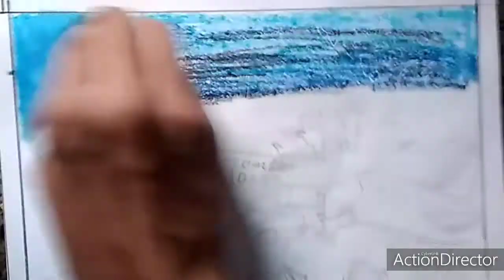RIP innocent lives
Here's a sketch of some innocents lives in plane crash